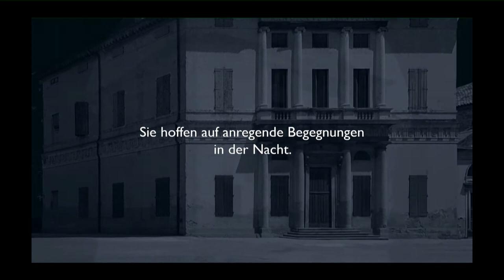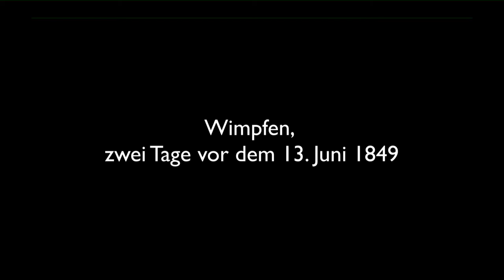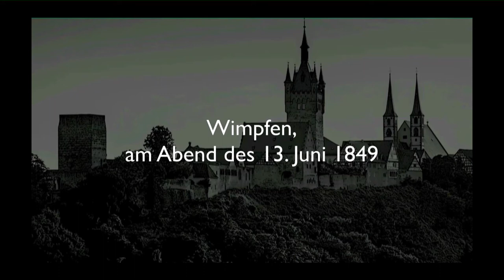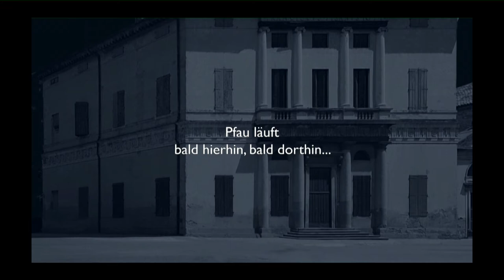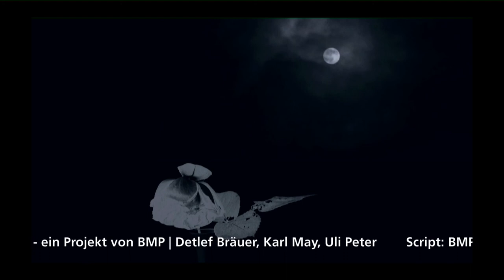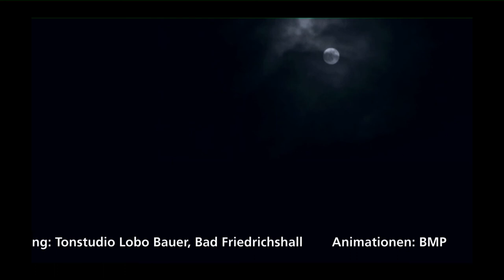Zu Besuch bei Ludwig Pfau - Folge 1 - Heilbronn am Sülmer Tor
Gegen Mitternacht sind Bräuer, May und Peter in Heilbronn unterwegs und erblicken plötzlich Ludwig Pfau, der, wie vom Wahn getrieben, zwischen Widmannschem Haus und Sülmer Tor hin- und herläuft. Er sieht sie nicht. Sie sind erschüttert, verstecken sich und und wagen nicht, ihn anzusprechen. Was mit Pfau passiert ist, verrät der Film...